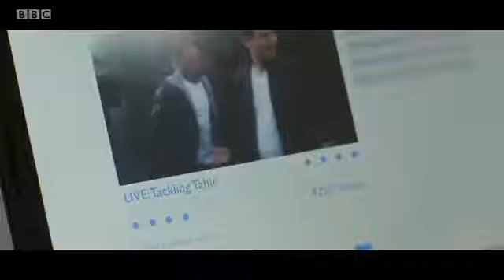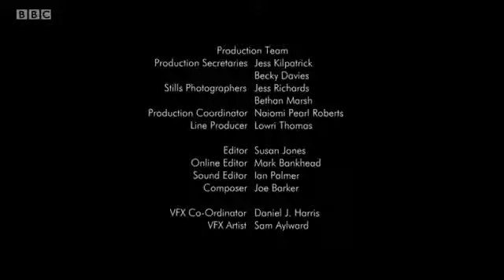2015 Short Film from Wales - Russell & Jameela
Film I produced.